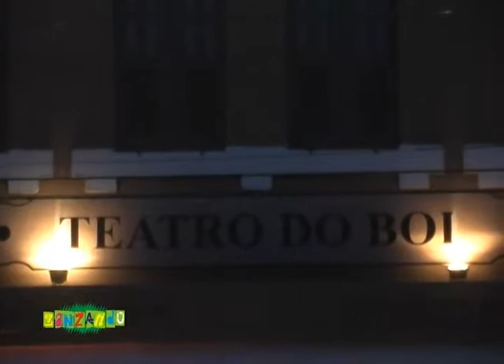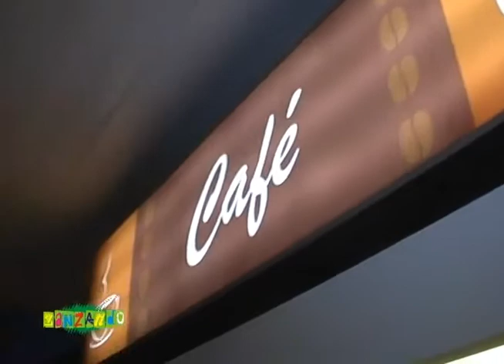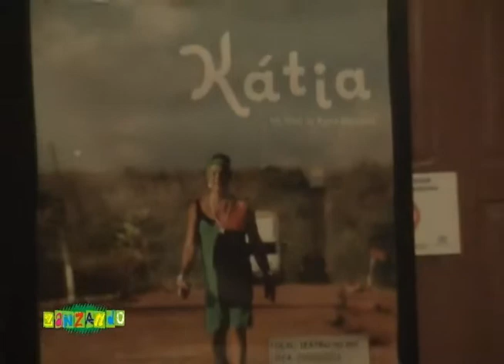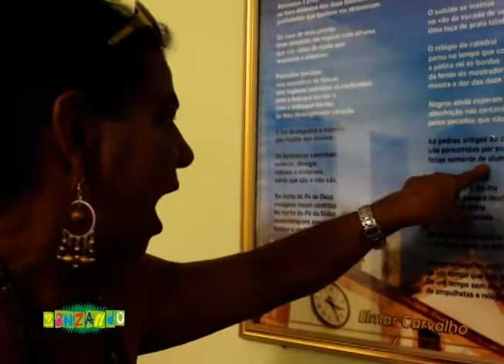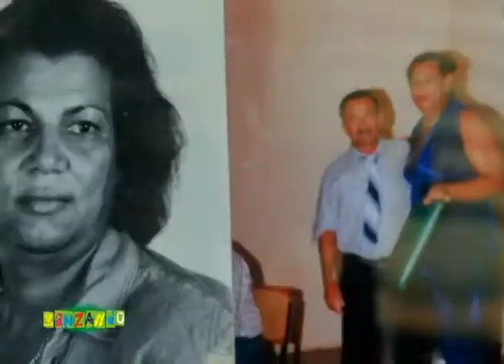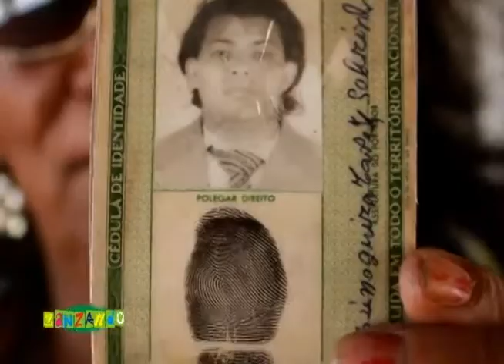Zan Viana - Zanzando Kátia, o filme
Estreia do filme Kátia, da cineasta Karla Holanda,  no Teatro do Boi, Teresina-PI. Matéria do segundo bloco do programa Zanzando que foi ao ar em 04 de abril de 2013 pela TV Antares.